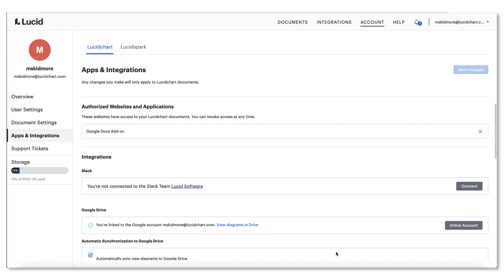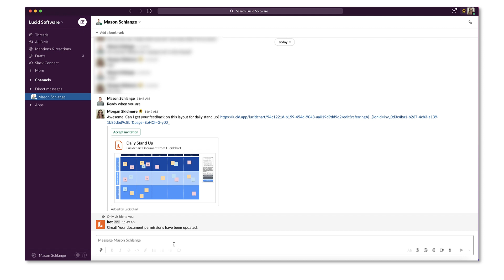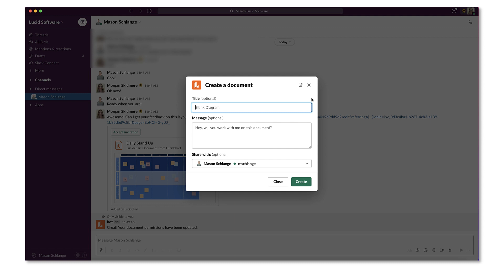Lucidchart for Slack Integration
Stay on top of your documents and streamline collaboration with Lucidchart’s Slack integration.

In this video, you’ll learn how to get notifications about Lucidchart documents, manage Lucidchart document permissions, use shortcuts to start new Lucidchart diagrams, and access and preview your documents via the Lucidchart + Slack integration.

Lucidchart is a visual workspace that combines diagramming, data visualization, and collaboration to accelerate understanding and drive innovation. With this intuitive, cloud-based solution, anyone can learn to work visually and collaborate in real-time while building flowcharts, mockups, UML diagrams, and more.